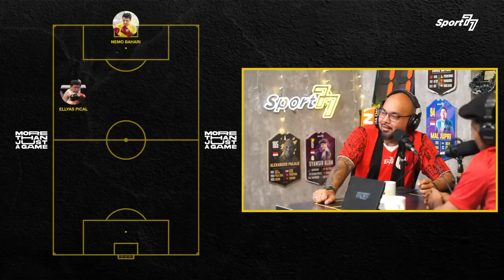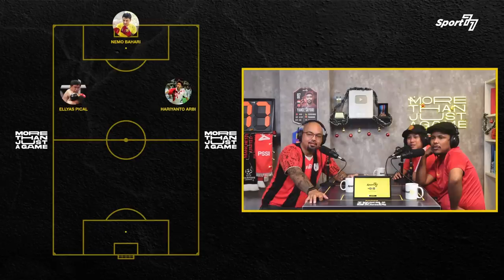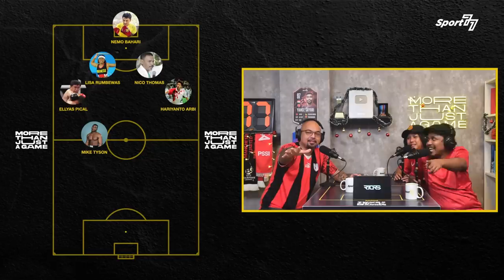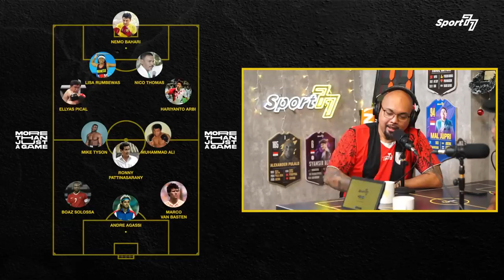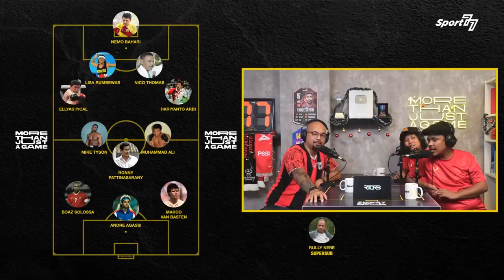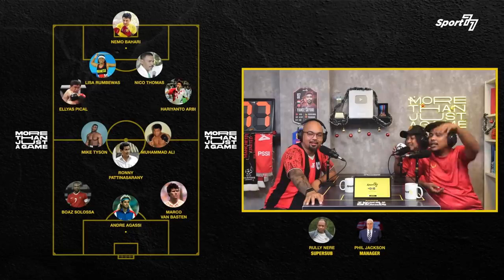YERRY PATTINASARANY: RONNY PATTINASARANI & PENGORBANAN UNTUK SEPAK BOLA SERTA TIMNAS INDONESIA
Pendeta Yerry Pattinasarany merupakan anak dari legenda sepak bola Indonesia Ronny Pattinasarani menceritakan tentang pengalaman sang ayah dalam perjalanan sepak bola. Pendeta Yerry Pattinasarany tak canggung menceritakan perjalanan sang Ayah kala berjuang untuk Timnas Indonesia dan cinta sejatinya, sepak bola.